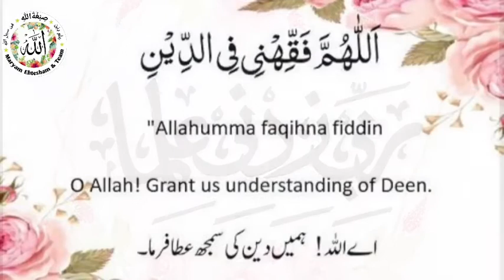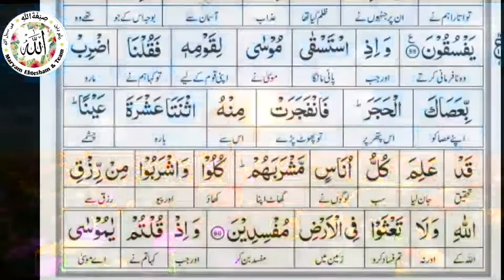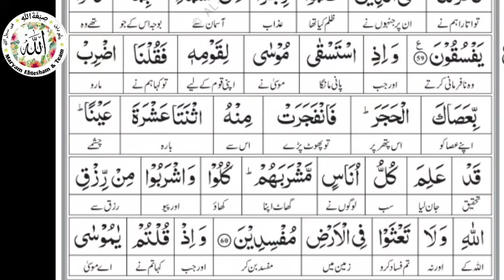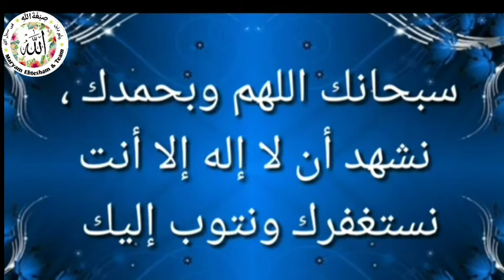60 | Baqarah Tafseer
Speaker: Maryam Ethesham